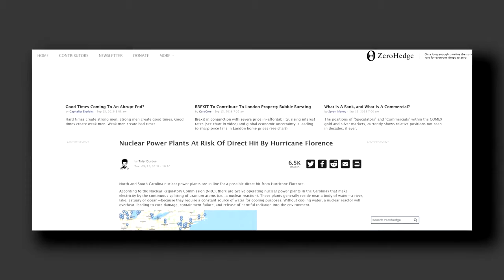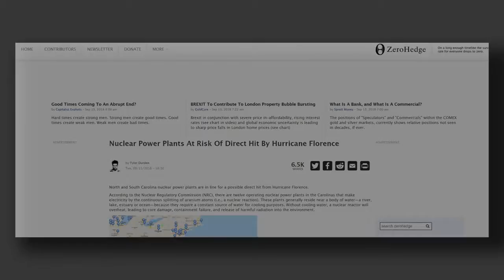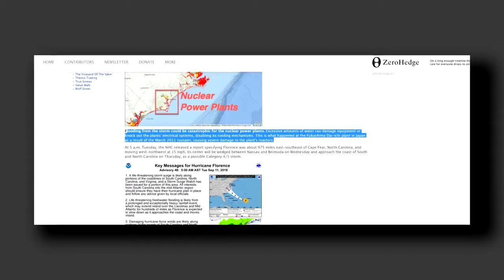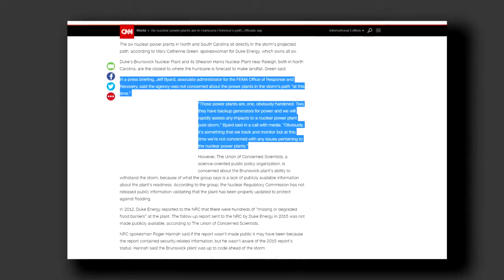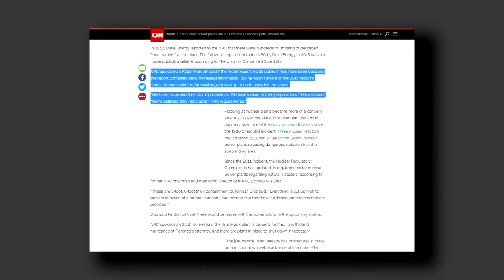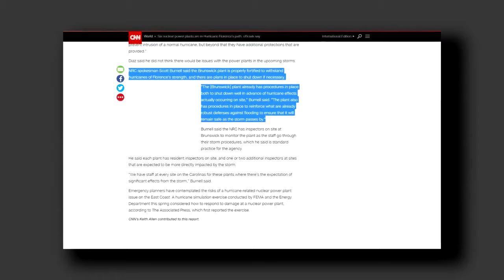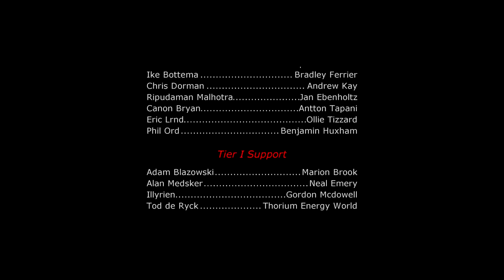Hurricane Florence Begins Lashing North Carolina | WARNING IS UP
Hurricane Florence Begins Lashing North Carolina | with Punishing Rain  & Wind